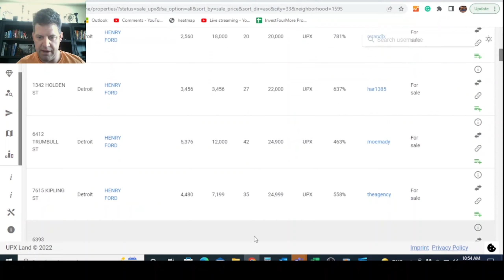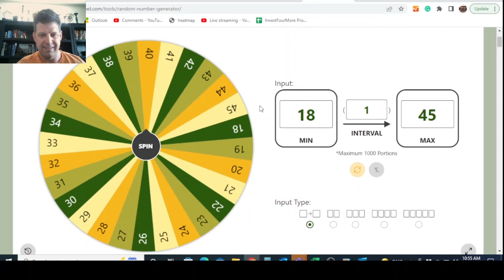Upland Lazy Node Contest Drawing #2! Who Will Win the Community Build!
The second lazy node contest is here and we have a new winner for the lazy node community build! Let's see how fast we can get this property built!